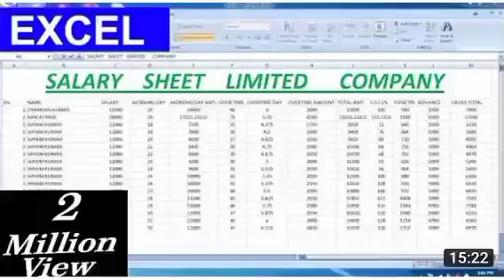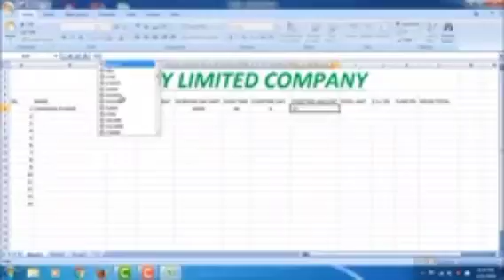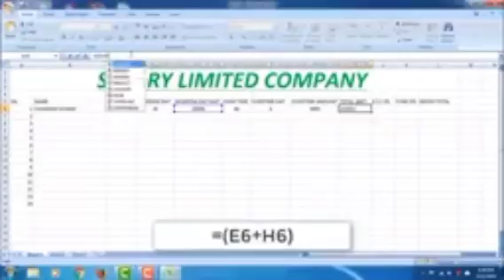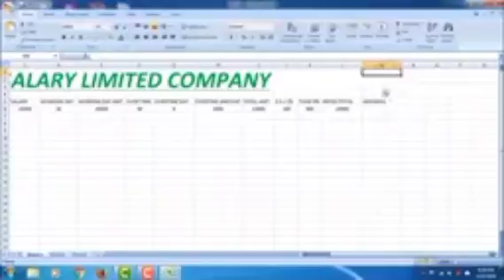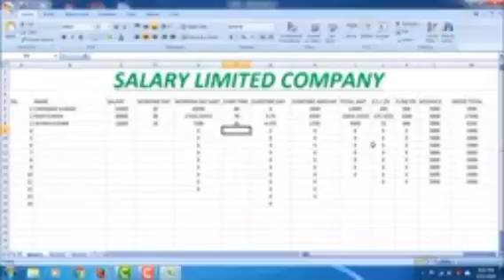my class computer excel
complete class
computer course
computer excel
ms excel
online course
free computer class